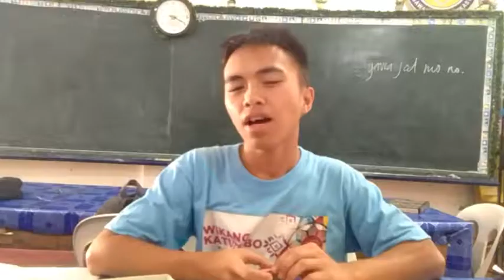Group 2 vlog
Group 2
Elmer paga
Emmanuel Solpot
Alayca Tayubong
Reycy Austero